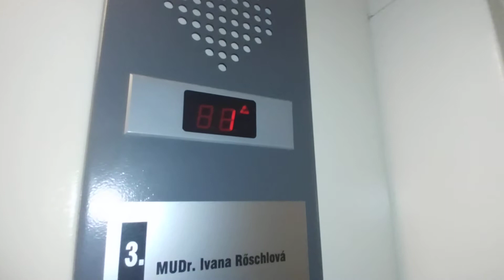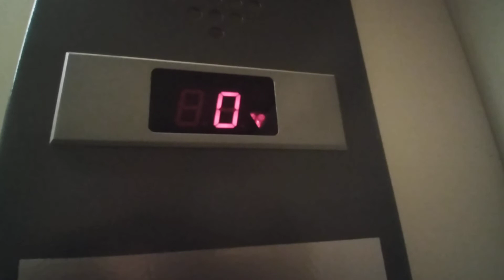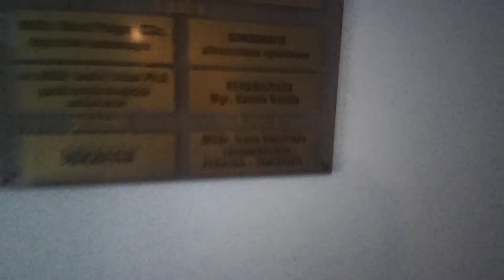Výtah Výtahy Ostrava Frýdek-Místek Stará Cesta